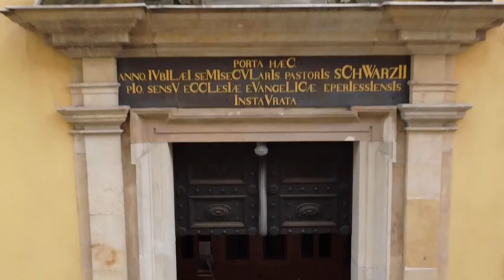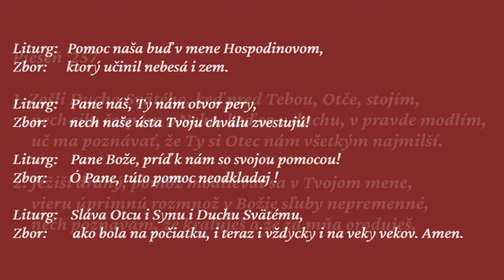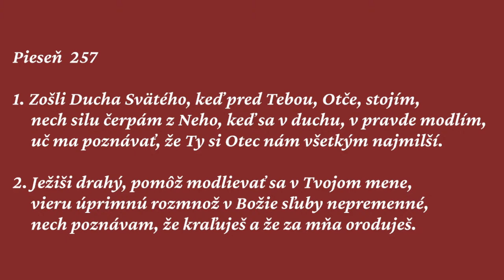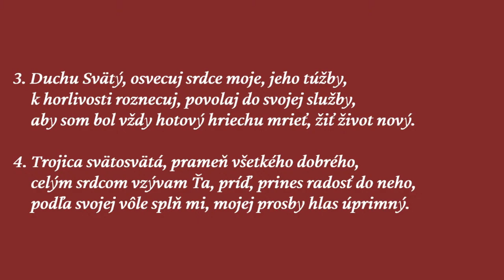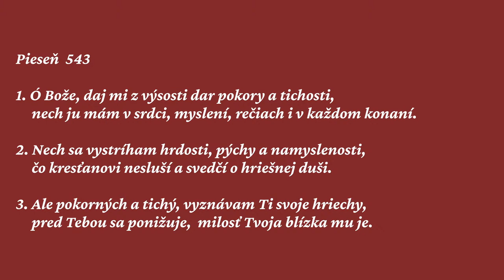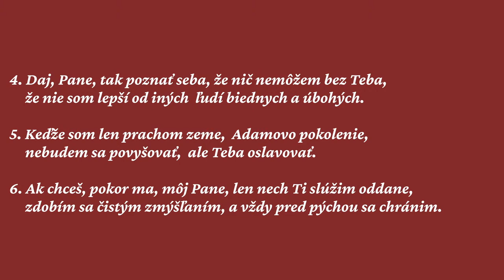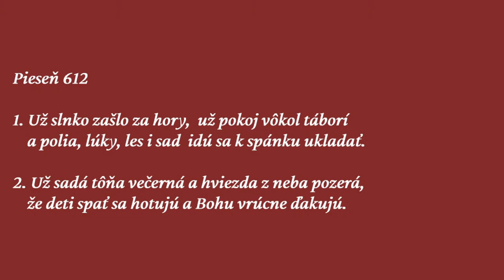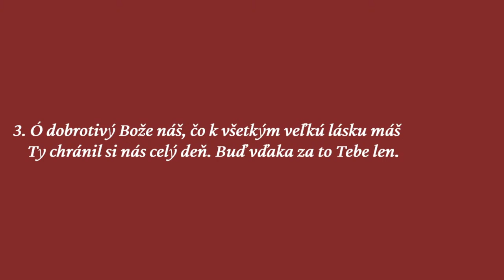Večerné služby Božie | 20.5.2021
Piesne: 257, 543, 612, Antifóna 64
Kázňový text: Mt 5, 5

Káže: Martin Chalupka zborový farár - senior
Téma: Blahoslavení krotkí

Photo by Edu Grande